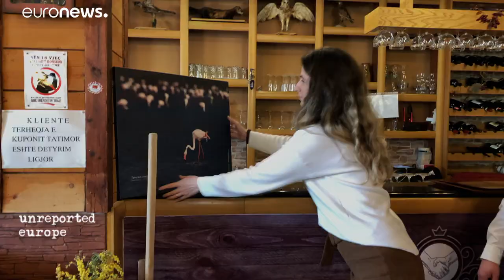Албания: новый аэропорт или сохранение дикой природы?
Албания расположена на одном из важнейших маршрутов перелетных птиц между Европой и Африкой. Сейчас в этой охраняемой зоне планируется построить международный аэропорт